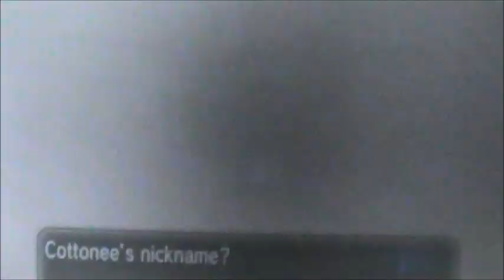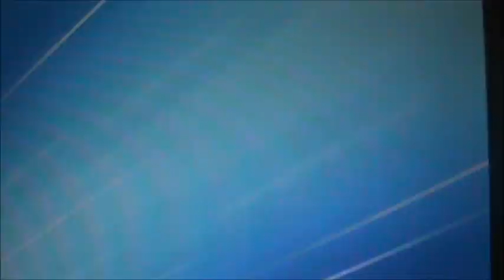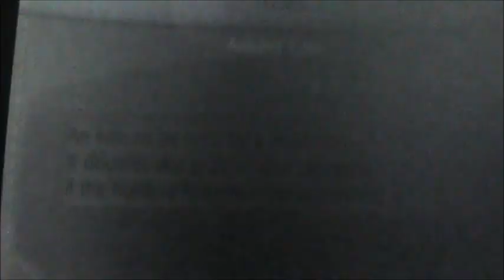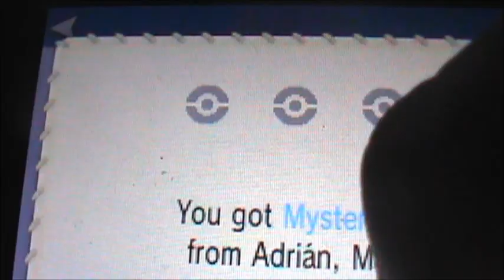Shiny Cottonee after about 60 eggs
Quinn: YES! I got all the iv's and moves I wanted after only 60 eggs my luck was on fire
I am going to upload the shiny whismur video that I recorded while EV training my Cottonee! and then a Whimsicott DESTRUCTION Video!